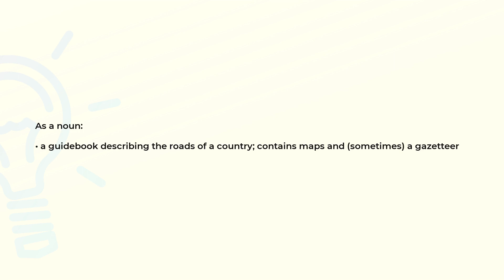What is the meaning of the word ROADBOOK?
Definition and spelling of the word ROADBOOK.

(00:00) Intro
(00:07) As a noun
(00:18) Spelling

As a noun (00:07):
• a guidebook describing the roads of a country; contains maps and (sometimes) a gazetteer